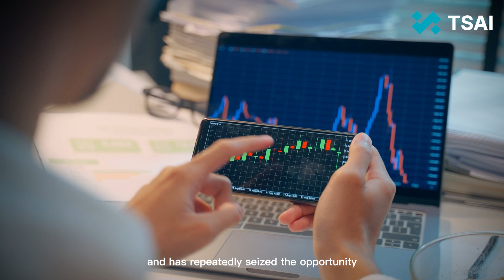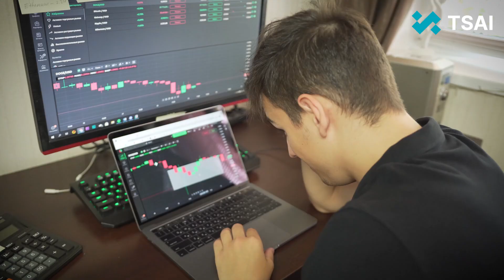TSAI demonstrated its outstanding strength in all aspects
🔝In the first quarter of 2025, TSAI demonstrated its outstanding strength in all aspects

🌇In terms of investment performance, the total AUM exceeded US$30 billion, an increase of 15% from the previous quarter

🆙The multi-asset investment portfolio built through AI quantitative investment strategies has an average return of 13%, outperforming the market benchmark index by 8%